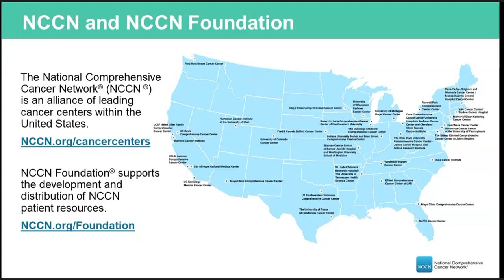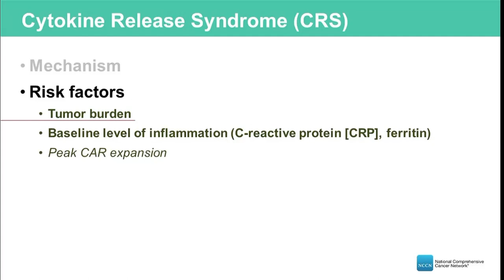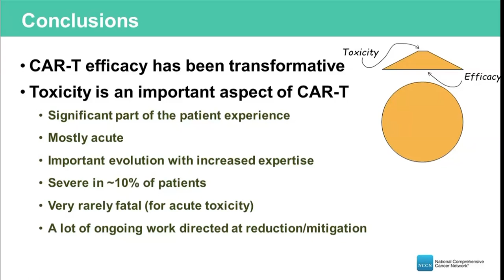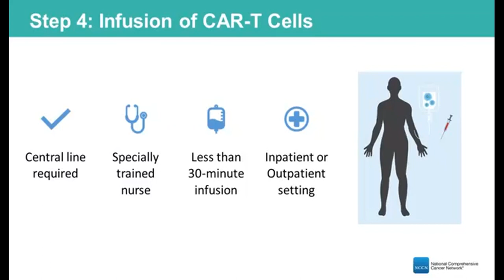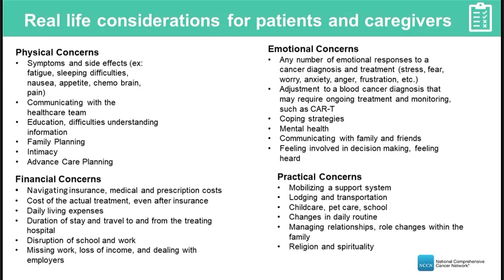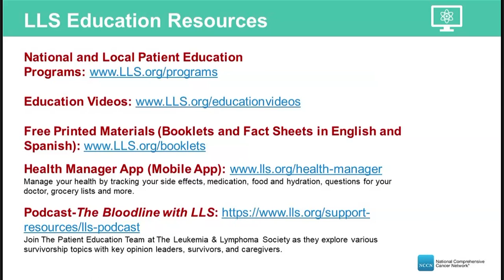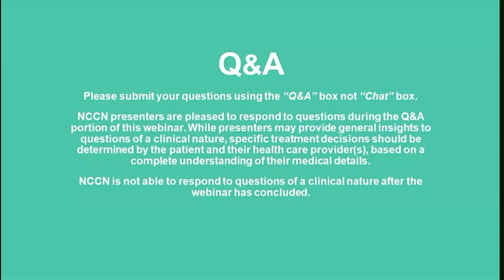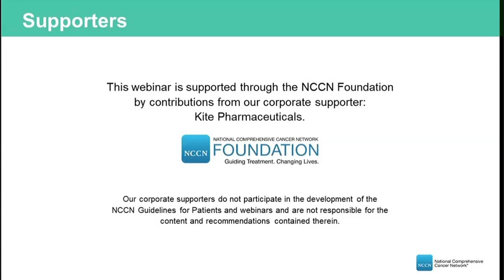NCCN Patient Webinar: CAR T-Cell Therapy for Lymphoma and Side Effects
Experts provide an overview of CAR T-cell therapy for lymphoma and side effects. This webinar is designed for those with cancer, their caregivers, and their families.

Topics Discussed
00:00 - Welcome and Introductions
01:55 - Background on CAR T in lymphoma
02:57 - CAR T efficacy in lymphoma
07:01 - CAR T toxicity in lymphoma
07:49 - Cytokine release syndrome (CRS)
12:37 - ICANS (neurotoxicity)
15:13 - Bone marrow suppression
16:10 - Non-relapse mortality (NRM)
18:30 - CAR T care team and process
20:41 - Leukapheresis
22:12 - Manufacturing and bridging therapy
23:37 - Lymphodepletion chemotherapy
25:09 - Infusion of the CAR T-cells and infusion settings
28:29 - Caregiver role
30:12 - Key education points
33:32 - Real-life considerations for patients and caregivers
41:16 - Free resources available
42:31 - Support services and financial and education resources

44:49 - How long do the infused CAR T-cells last in the body?
45:51 - If you have been diagnosed with hypogammaglobulinemia, would that make CAR T more difficult?
46:23 - Under what conditions is performing autologous CAR T not feasible?
46:57 - Is there a relationship between low skeletal muscle mass and overall survival for CAR T?
48:03 - If a patient had previously harvested stem cells, could T-cells be collected from these?
48:34 - Does LLS have peer-support for CAR T specifically and people who have gone through CAR-T?
49:42 - How is the decision made regarding the site of care -- in-patient versus out-patient -- for CAR T infusion?
50:36 - What are the long-term side effects of CAR T?
51:57 - Can patients with impaired renal function undergo CAR T?
53:06 - Is there an association with acquiring autoimmune disease after CAR T?
53:33 - What is the age of the oldest patients you have treated with CAR T and is age any sort of predictor for response?
54:56 - During the 30 days of caregiver monitoring doe the caregiver need to be present at all times, or can a patient be left unsupervised for brief periods to run an errand, etc.?
56:09 - Is there any research being done about expanding the indication of CAR T, such as for solid tumors?
57:06 - Is there eligibility for CAR T for those who don't have insurance?
58:22 - Does triple-hit lymphoma effect the results of CAR T treatment and survival rates?
59:25 - Have you run into situations where CAR T is not authorized by insurance and how are those cases managed?
1:00:07 - If you are in partial remission are you eligible for CAR T?
1:00:21 - Drug approvals and interactions with CAR T
1:01:38 - Conclusion

The Patient Webinar on CAR T-Cell Therapy for Lymphoma and Side Effects occurred in May 2023. This informational program was created in conjunction with the recently updated NCCN Guidelines for Patients® for Immunotherapy Side Effects: CAR T-Cell Therapy. Access the free patient guidelines

The NCCN Guidelines for Patients are available to read and download for free online and via the NCCN Patient Guides for Cancer mobile app. Printed editions can be ordered from Amazon.com for a small fee.

NCCN Guidelines for Patients DO NOT replace the expertise and clinical judgment of the clinician.

Supporters:
This webinar is supported through the NCCN Foundation and by contributions from our corporate supporters: Bristol Myers Squibb; and Kite, a Gilead Company.

About NCCN Foundation®:
NCCN FOUNDATION® is a 501(c)3 organization founded by the National Comprehensive Cancer Network® (NCCN®)—a not-for-profit alliance of leading cancer centers devoted to patient care, research, and education—to empower people living with cancer and advance oncology innovation.
About NCCN:
The National Comprehensive Cancer Network® (NCCN®) is a not-for-profit alliance of leading cancer centers devoted to patient care, research, and education. NCCN is dedicated to improving and facilitating quality, effective, equitable, and accessible cancer care so all patients can live better lives. for more information.